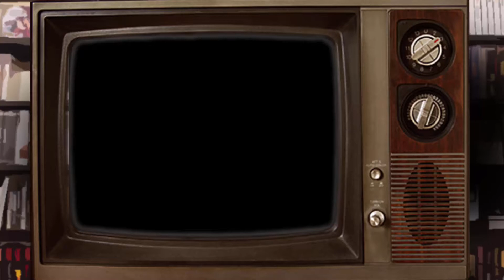LittleBigPlanet: Paleontofilia | Los Jugadores | Ep. 4